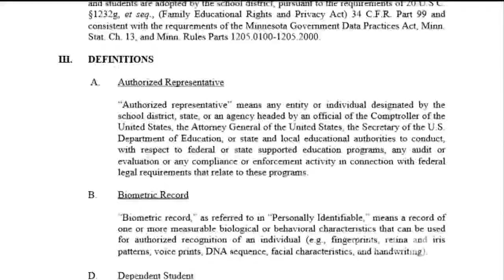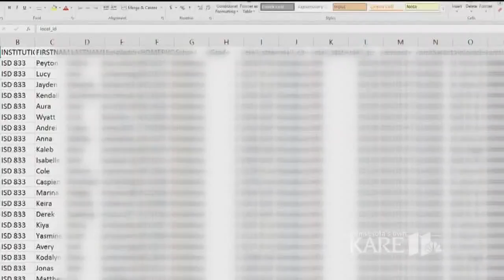Parents fuming after information leaked by school district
The district admitted on social media that including the link in the email was a mistake.